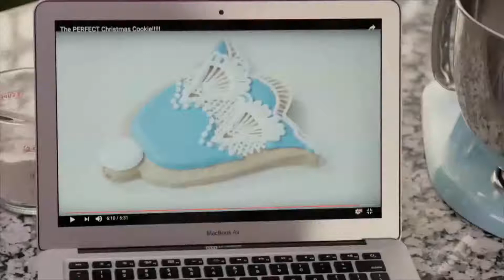WHO? // The Christmas Story Pt 3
Message at The Meeting Place Church Nanaimo
Speaker: Garry Firth

Christmas is arguably the biggest cultural and religious holiday of the year... but why?⁠ Together, over the month of December, we are going to explore the why, or maybe more accurately, the WHO, behind Christmas!⁠